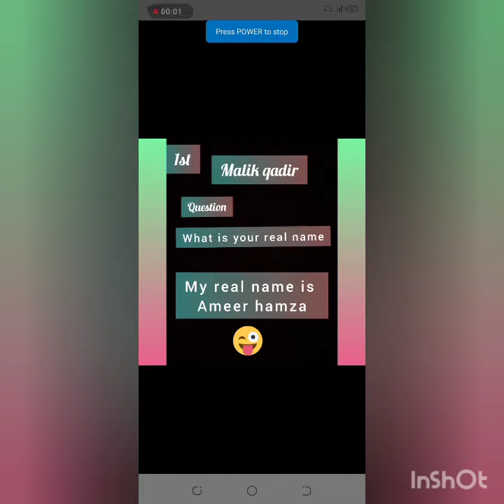MY FIRST QNA